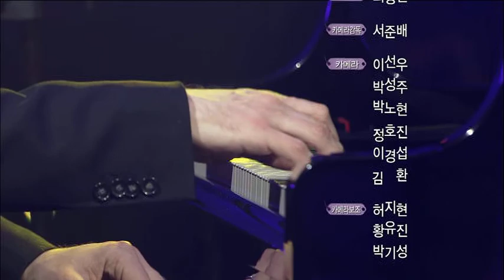문화콘서트 난장 NANJANG ; 지오바니미라바시 트리오 Giovanni Mirabassi Trio ; Arirang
MBC 문화콘서트 난장 Vol. 지오바니미라바시트리오 ; Arirang
Live Music Concert on Nanjang(South Korea) ; Giovanni Mirabassi Trio's live streaming video